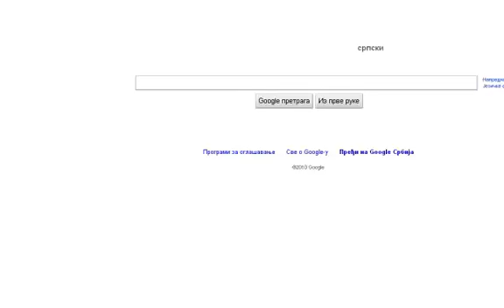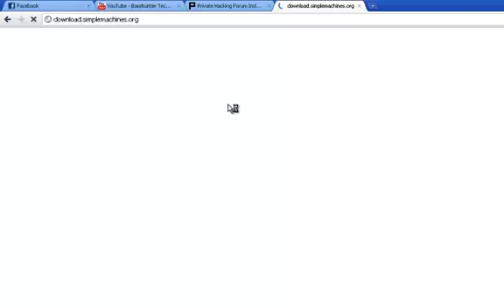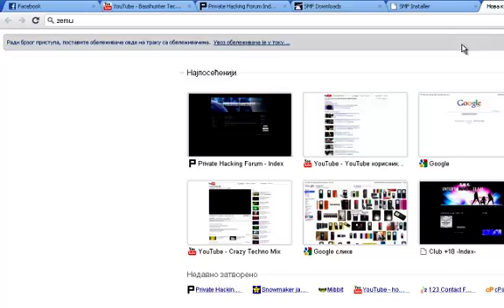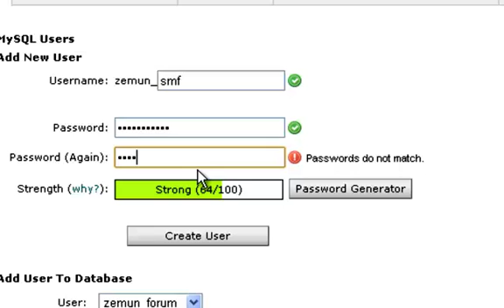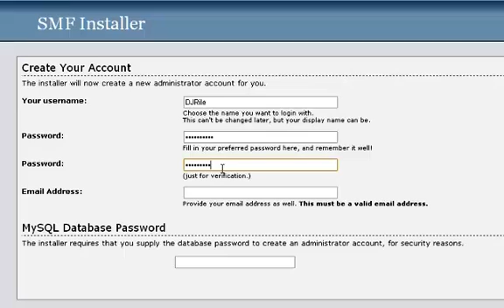Install SMF Forum [Private Hacking]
Za vise informacija  ..